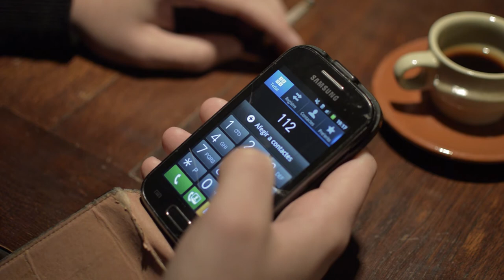Las flores del abismo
Curt a càrrec de Jordi von Figueras, Nil Oliveras i Marc Comella.